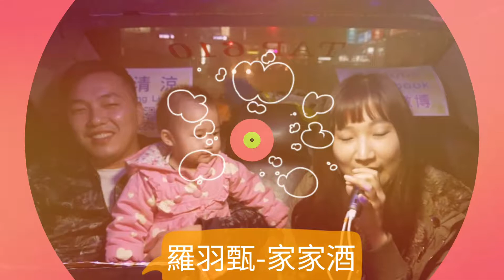家家酒 1802133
24歲